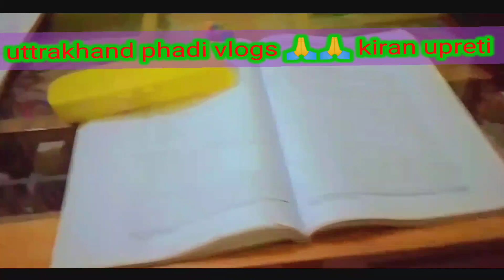Top Google searches 2022 in India#1000subscriber